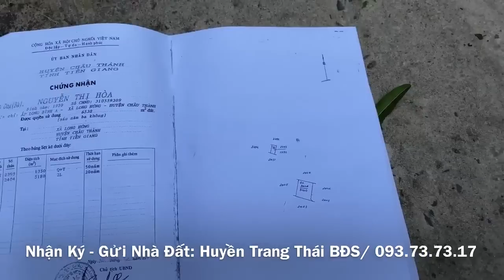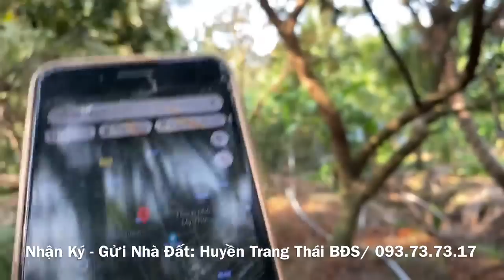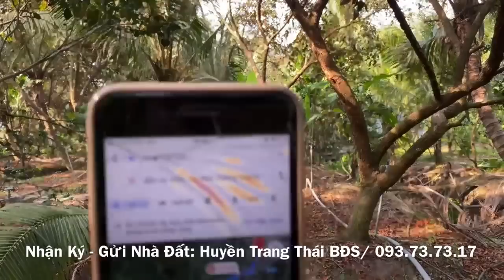T835❤️🌸 Bán Vườn Vú Sữa 2000m2 giá 2 tỷ đang cho Huê lợi